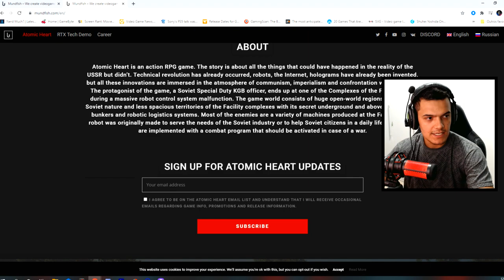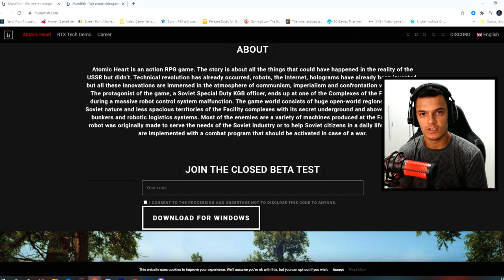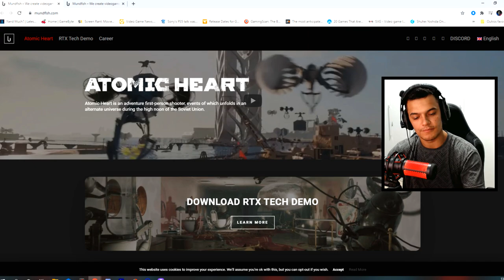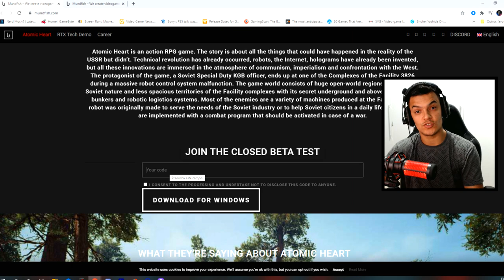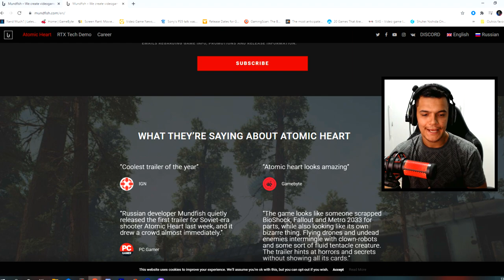QUASE TIVE MEU CANAL HACKEADO, NÃO PODE VACILAR !! | ATOMIC HEART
Galera, quase perdi meu canal hoje através do jogo Atomic Heart, claro, não o oficial, mas se passando por eles !